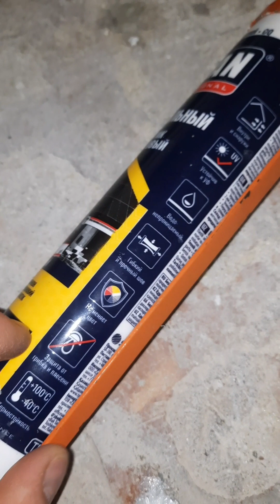Как утеплить🛠 подоконник 🧐 без шума🔕 и пыли🧹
Как утеплить🛠 подоконник 🧐 без шума🔕 и пыли🧹 утеплениедома подоконник сделайсам ремонтквартир Даже самый Дорогой💰 керамогранит Кривой🤪 сделайсам керамогранит напольныепокрытия ремонт работа Керамогранит в кухню на пол и на фартух ремонтквартир ремонтсвоимируками ремонт ремонткухни Благодаря уборки🧹 заметил пробитый кабель⚡сделайсам штробление уборка ремонтквартир ремонт Демонтаж⛏ керамогранита без шума🔕 и пыли💨
💡Демонтаж⛏ фартуха без шума🔕 и пыли💨🧹 ремонтсвоимируками демонтаж фартукдлякухни сделайсам Штробление⛏ розетки🔌 для телевизора📺
Штробление👷‍♂️🧹 без пыли💨 аккуратно👨‍⚕️ и быстро🕛
Как выбрать коронку по бетону, кирпичу🧱. Какая лучше? инструмент розетка сделайсам штробление Как так можно было сделать детскую площадку в Алматы? алматы акимат новыйгод Форель🐟, конфеты🍬 и орехи🥜 на Новогодний🎄 стол🎉
👊Слово Пацана Новый Трек👊🎶 Полная версия👊 словопацанасе это❔
Как сделать🛠 Новогоднее🎄 настроение себе и близким🎅
Посадка🏡🌨 семян Голубую Ели🌲в грунт, детально🧐
Семена Голубой Ели🌲, 1️⃣ шаг перед посадкой в деталях🧐
Устанавливаем гранит на сварку👷‍♂️Бетонируем
Как получить Кайф💎, который не имеет потолка🧐 Бесплатно🪄